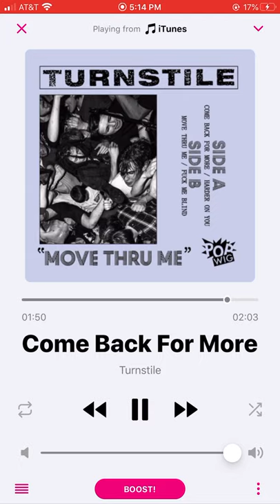Turnstile - Come Back For More (Bass Boost)